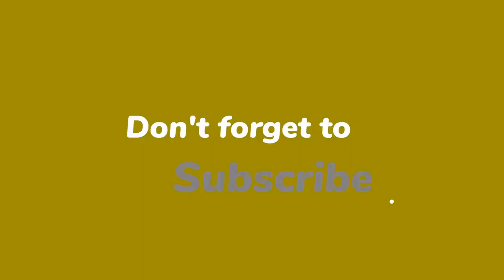Andy van der Meijde weigert aan te schuiven bij Studio Voetbal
Andy van der Meijde moet er niet aan denken om aan te schuiven bij de mannen van Studio Voetbal. “Nee, nooit. Past niet bij mij. Moet ik me inhouden, kan ik niet mezelf zijn.”